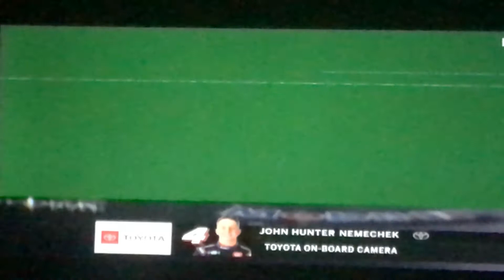2021 NASCAR Camping World Truck Series At Charlotte - Trey, Sauter, and Dollar Scary Crash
All drivers are okay